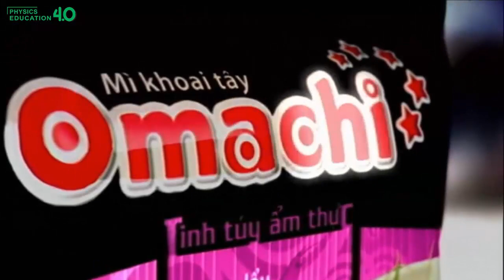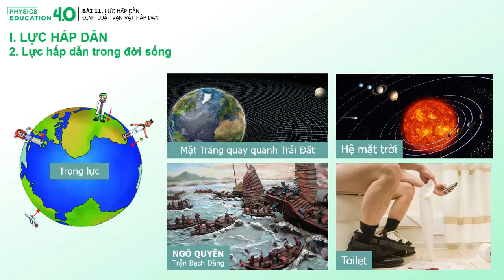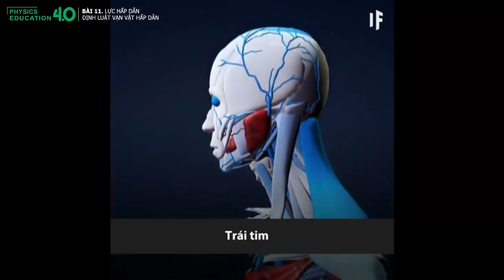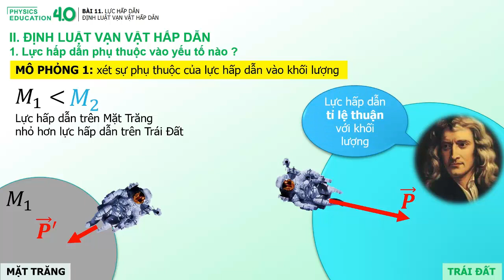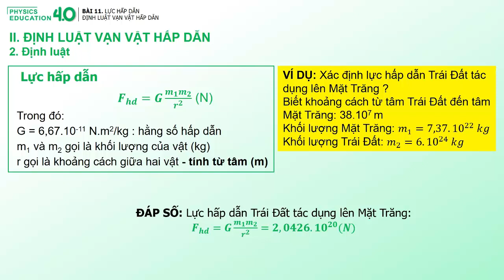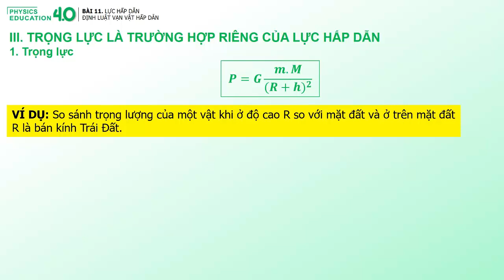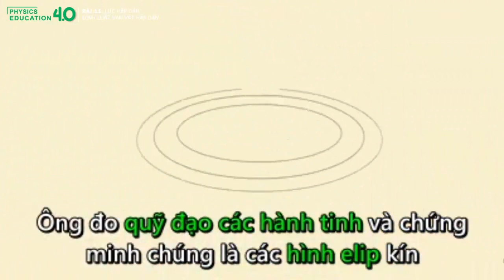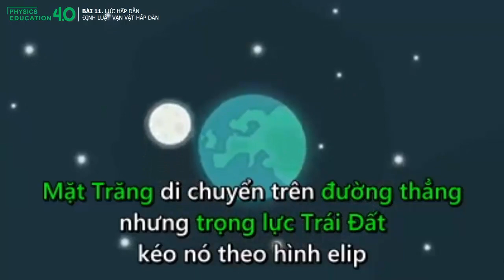VẬT LÝ 10 - BÀI 11. LỰC HẤP DẪN & ĐỊNH LUẬT VẠN VẬT HẤP DẪN [PHYSICS EDUCATION 4.0]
VẬT LÝ 11 - CHƯƠNG II
BÀI 11. LỰC HẤP DẪN & ĐỊNH LUẬT VẠN VẬT HẤP DẪN [PHYSICS EDUCATION 4.0]
[YouTube EDUCATION 4.0]
Các bạn có thể ủng hộ kênh để kênh tạo ra sản phẩm hay hơn ở đây nhé ^^
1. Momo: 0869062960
2. Vietcombank: 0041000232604 (DANG HUU TUAN)
LỚP HỌC OFF
Chi nhánh ĐÀ NẴNG
CS1: 363 Trần Cao Vân
CS2: 56 Nguyễn Dữ
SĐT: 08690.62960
Chi nhánh TAM KỲ
Kiệt 24 Trần Văn Dự
Nhận dạy kèm tại nhà theo chương trình của hệ thống
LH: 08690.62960